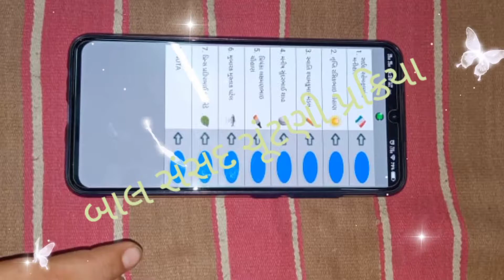Shree Dayalji Babubhai Desai Prathmik Shala No 51 STD 7 Sanskrit